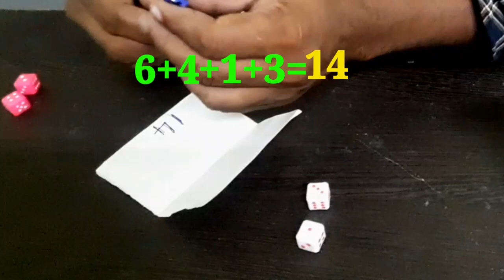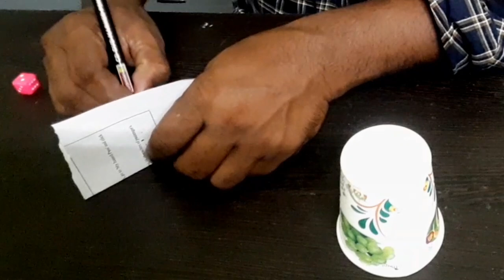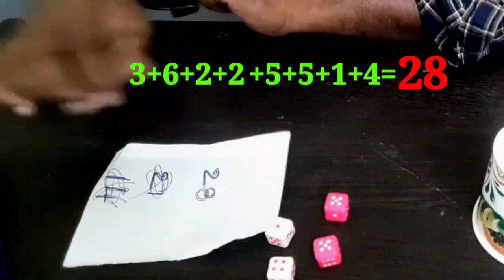ludo dice magic very easy tutorial by telugumix/ లూడు మేజిక్ తెలుగు లో